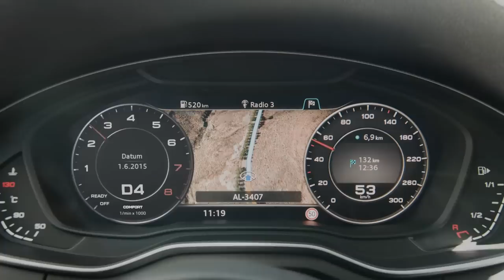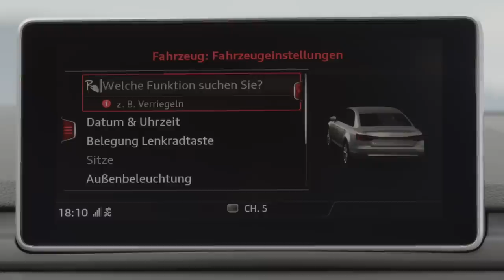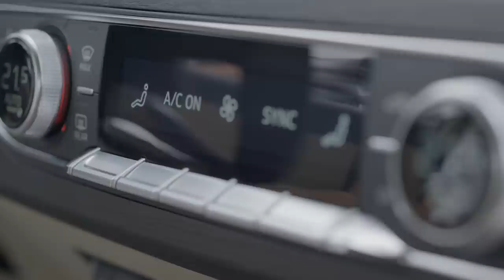2016 Audi A4 Sedan - Footage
More powerful, more efficient, more intelligent: the new Audi A4 and A4 Avant feature numerous premium technologies which set higher benchmarks for their class. Elegant design blends with an innovative control concept, and lightweight construction meets new, efficient drivetrain solutions. The A4 and A4 Avant are also ahead of their peers in terms of infotainment and assistance systems. As a result, Audi drivers can look forward to a truly high-tech experience ― an innovative synthesis of technology and esthetics.